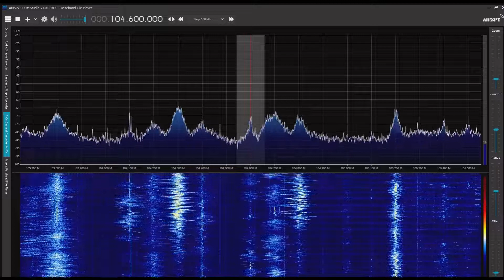延辺広播電視台旅游広播 104.6MHz 2022/07/30 0930 JST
Airspy R2＋SDR#＋CLP-5130-1

吉林省延辺朝鮮族自治州